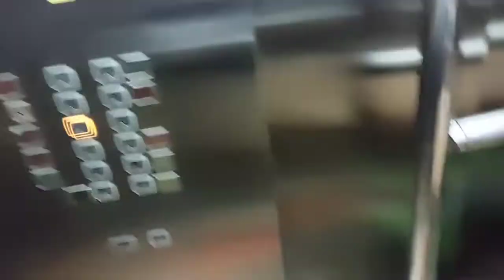114 ദിവസം കഴിഞ്ഞു ഞാൻ തിരിച്ചു ദോഹയിൽ എത്തി പക്ഷെ Quarantine..... doha ottapalam #2021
My address
Muhamed Fawas T (Fawazy_Times)
Ottapalam 679101  - palakkad - kerala
Send your requirements
FAWAZY_TIMES

വരു നമ്മുക് ഒരുമിച്ച് ഒരു യാത്ര ചെയ്യാം
 ENJOY THE WORLD